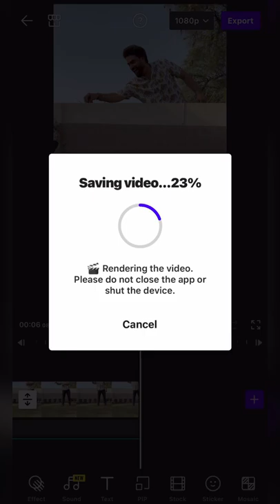Amazing video editing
More sound effects, stickers, effect and templates are added! Download VITA App to try them for FREE!